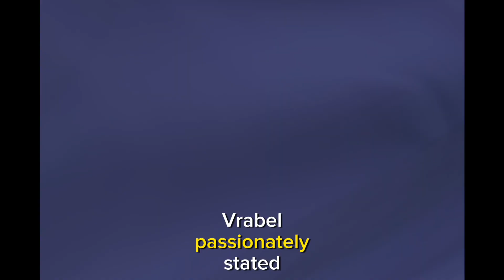Coach Mike Vrabel gives impassioned answer about why Titans won't pack it in vs. Jaguars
In a recent press conference, Tennessee Titans head coach Mike Vrabel emphatically declared that despite their challenging season, the Titans won't back down in their final game against the Jacksonville Jaguars. Vrabel, with a background of only five losing campaigns in his 20-year NFL career as a player and coach, emphasized that losing is not in his DNA.

As the Titans stand at 5-11, facing the possibility of their second losing season under Vrabel, they hold the seventh pick in the draft and the second-worst record in the AFC. Despite these statistics, Vrabel passionately stated that there's still everything to play for against the Jaguars.

The essence of Vrabel's message revolves around his deep-rooted aversion to losing. Drawing from his experience as a linebacker for the New England Patriots and his coaching tenure with the Titans, Vrabel highlighted that losing contradicts the very fabric of his being.

In sports, according to Vrabel, the fundamental essence lies in teams striving to be better than their opponents. He dismissed the notion of playing for the next draft or free agent class, emphasizing the importance of the present moment and the desire to be the better team on any given day.

Reflecting on the frustrating and deflating nature of the current season, Vrabel acknowledged the weariness that losing brings. However, he expressed his unwavering commitment to starting the new year with the Titans playing to their full potential, driven by a genuine desire to win for themselves and the sacrifices they've made.

This resolute stance by Coach Vrabel provides a compelling narrative for the Titans' upcoming game, showcasing the team's determination to finish the season on a high note despite the challenges they've faced.